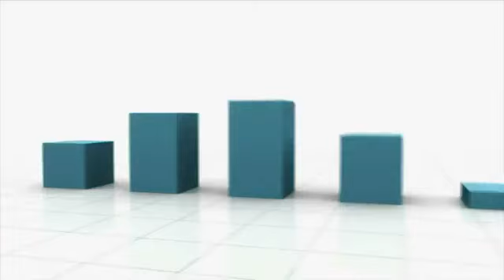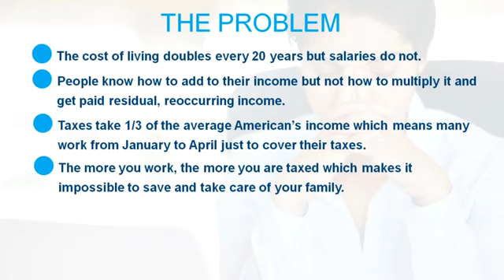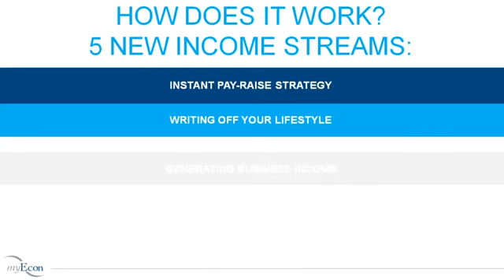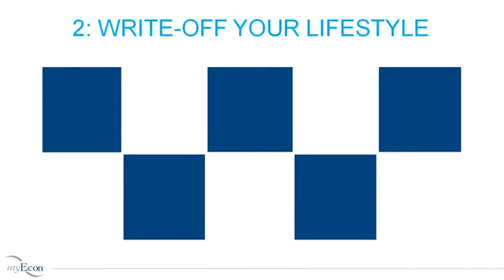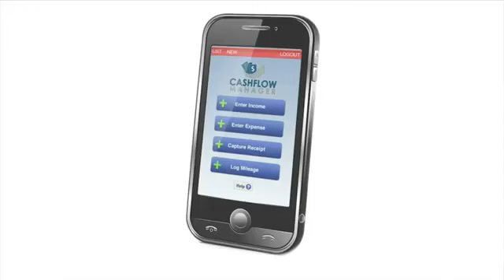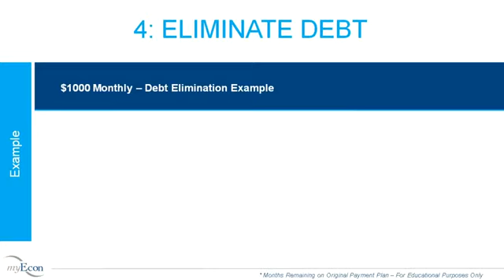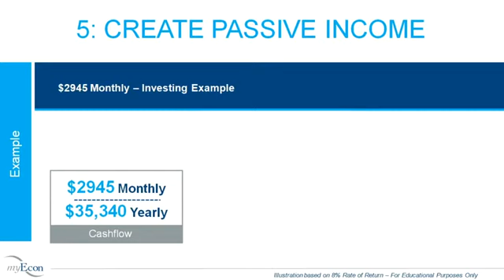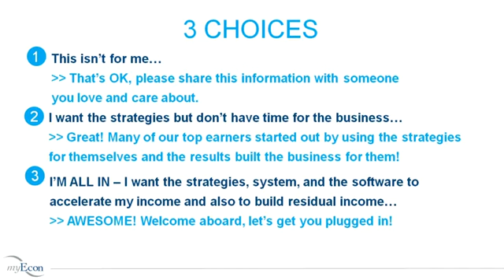Income Shifting My Econ Review Income Shifting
Its me Marlon with incredible News about an opportunity
to learn possibly lean some things you never knew you newer knew about Financial Independence and  Real Wealth Building !!

There is a science to building wealth  and unfortunately not many people are willing to share the secrets to building wealth. If you are serious about change the course you are on financially then perhaps the Financial Health Mentor's Financial Success Membership is what you're looking for.

Learn real wealth building strategies from 6,7 and 8 figure earners with 35+ years of experience  in the financial services industry. However, we are only looking to partner with serious people.

This is an ideal opportunity for averse people to learn the wealth building techniques tactics and strategies the rich use to get richer

Here  a Snapshot of The  5 Cash Flow Streams you'll be learning about and have Instant Access to...

* The Instant pay raise strategy
* Writing off your Lifestyle
* Generating Business Income
* Eliminating Debt &
* Creating Passive income

If this is something you want more information about

p/s
Ask me about joining one of the
fastest growing ECon Team's Online